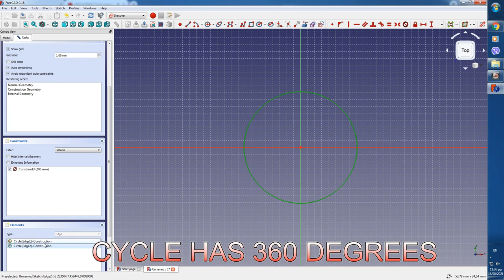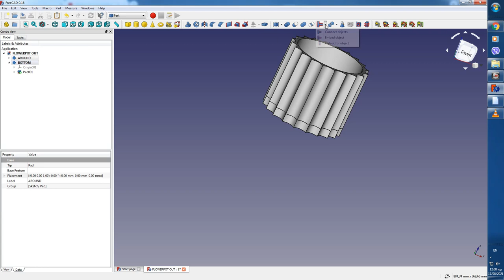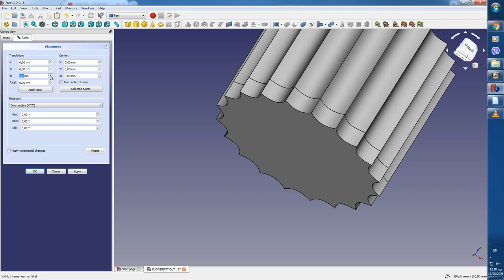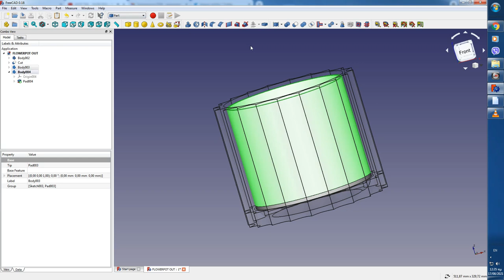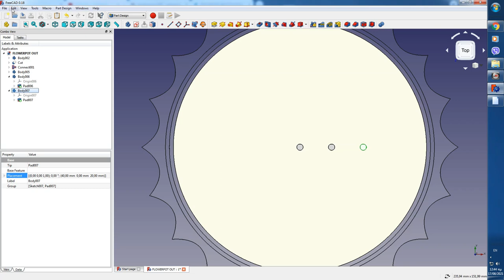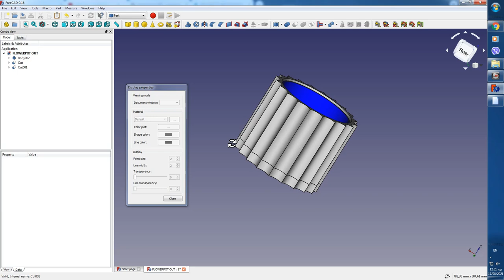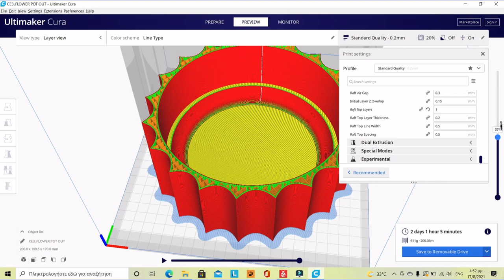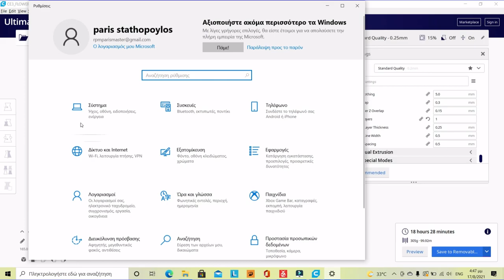DIY FLOWER POT! DORIC ORDER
In this video i design and print a flower pot. This flower pot has the shape of an ancient Greek column.